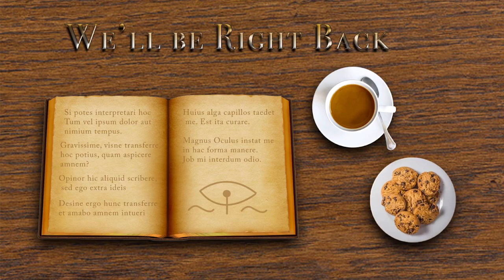(Gaming Stream) A Little to The Left Part 3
Matsu Quinox delves deeper into this puzzle game as he wins completely by accident!